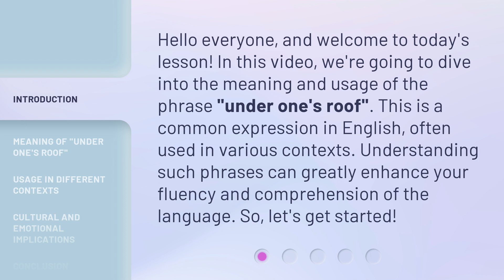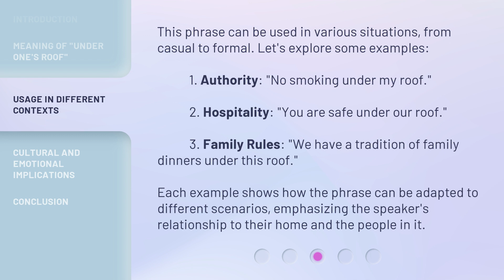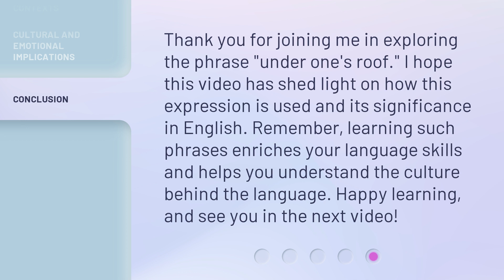Understanding the Phrase "Under One's Roof"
Unlocking the Meaning Behind 'Under One's Roof' • Discover the true essence and significance of the phrase 'Under One's Roof' in this enlightening video. Explore its origins, cultural connotations, and the powerful sense of belonging it evokes. Join us on this linguistic journey and gain a deeper understanding of this commonly used expression.

00:00 • Introduction - Understanding the Phrase "Under One's Roof"
00:32 • Meaning of "Under One's Roof"
00:57 • Usage in Different Contexts
01:31 • Cultural and Emotional Implications